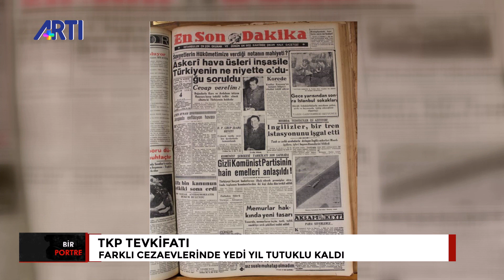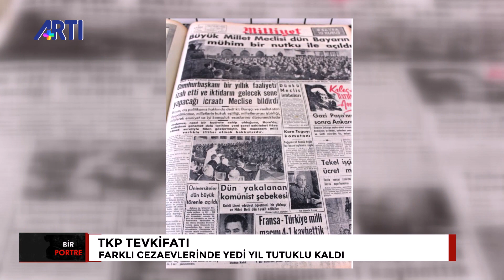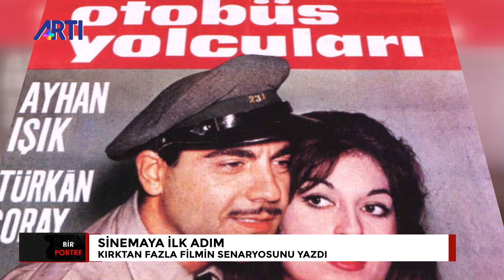Bir Portre-Vedat Türkali- Hazırlayan: Aslı Uluşahin- 14 Mayıs 2020